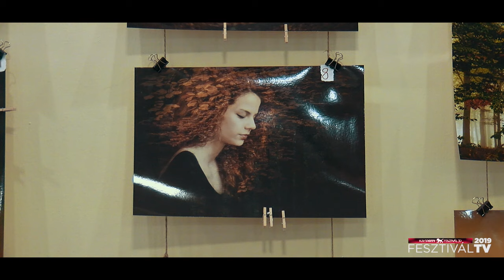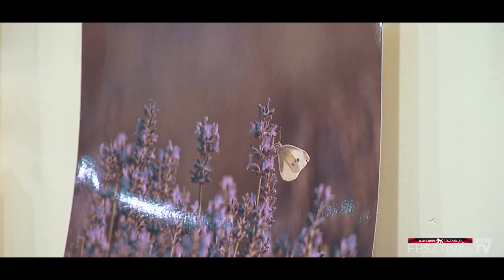FESZTIVÁL TV - 2019.08.06.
A Fesztivál TV augusztus 06-ai adása!
Benne a tartalomból:

- Igazán rendhagyó kiállításokkal startolt el a 7. Kolorfesztivál augusztus 1-jén. A művészetkedvelő közönség közelről, az alkotóval érezhette át, hogy sikerült-e az egyedi alkotást bronzba önteni, vagy a semmivé lett; A gyerekek pedig, és a mára felnőtté vált rajongók találkozhattak többek között az életnagyságú Süsüvel, az egyfejű sárkánnyal is

- A fesztivál térségi eseményei az első napokban már elstartoltak - olyan fellépőkkel, mint Ferenczi György és a Rackajam, Szekeres Adrien vagy Vastag Csaba. Stábunk a dubicsányi, nekézsenyi és mucsonyi programokból készített összeállítást

- Augusztus 03-án este a völgyparkban Péter Szabó Szilvia adott másfélórás nagykoncertet

- Augusztus 03-án szombaton utcazenészek szórakoztatták a járókelőket a belvárosban. Fiatal és idősebb zenész formációk változatos stílusokat képviselve érkeztek Kolorcitybe

- Csaknem ezren vettek részt a hatodik alkalommal megrendezett Kolorfutáson, melyet a 7. Kolorfesztivál nagy sporteseményeként tartanak számon. Augusztus 4-én vasárnap reggel remek időben, ezúttal a Belvárosban kijelölt új útvonalon álltak rajthoz a versenyzők

Következő adás: augusztus 8. 18:00